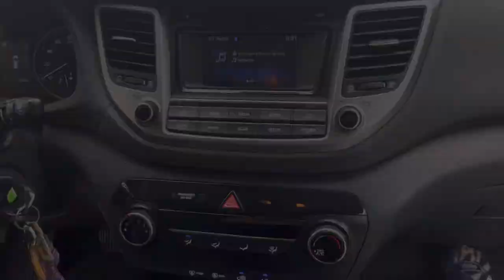WE BOUGHT A NEW CAR *Emotional*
Rachel : @5.rachell ✨

Dre : @5.andree ✨

@theloves0509 Dre & Rachel ✨

Autonation USA location:

5501 S Broadway
Littleton, CO  80121
United States

We Love Each And Every One Of You!!!